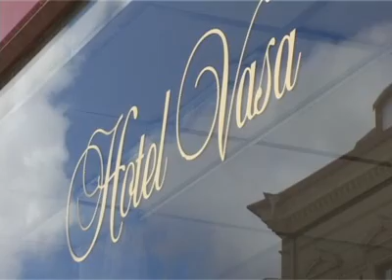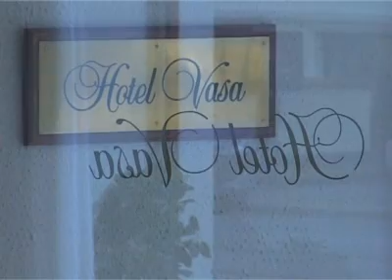Hotell Vasa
Hotell Vasa i Göteborg.